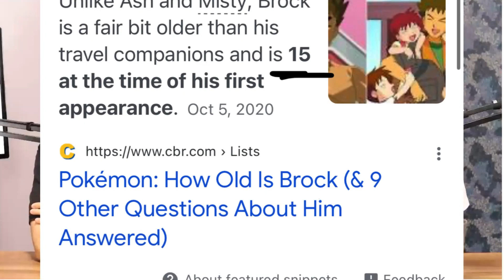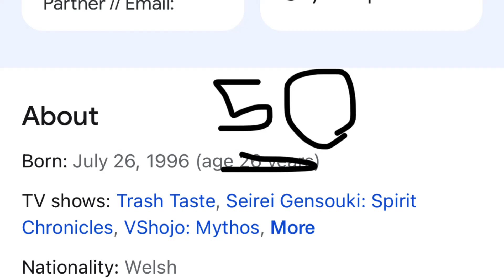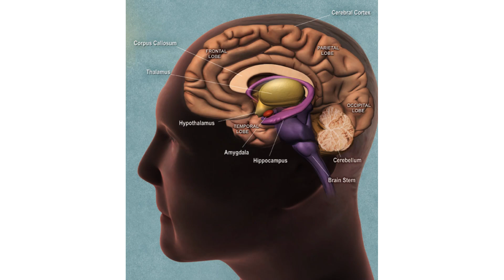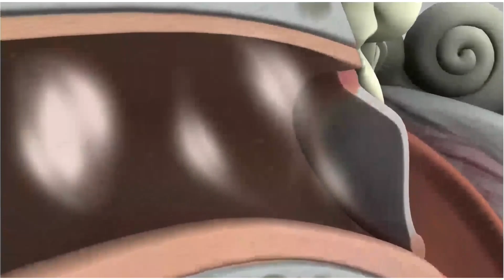Trash Taste Has Gone Too Far!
Joey is a menace :(((